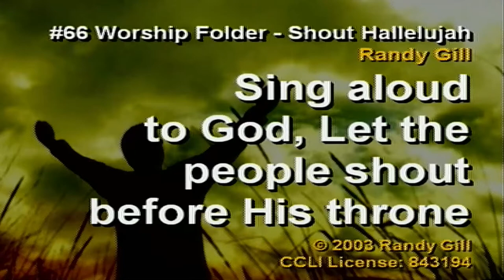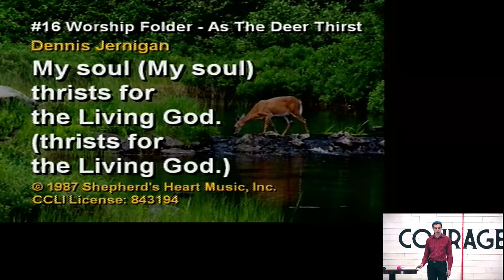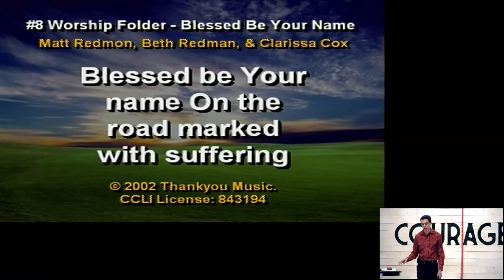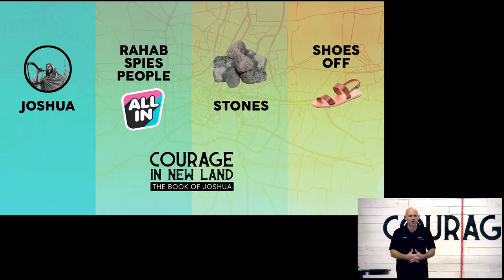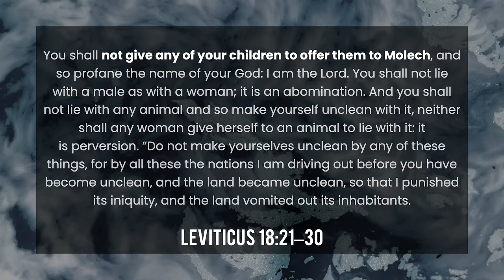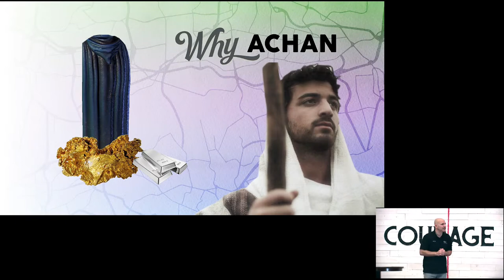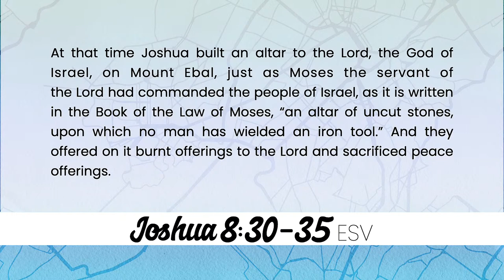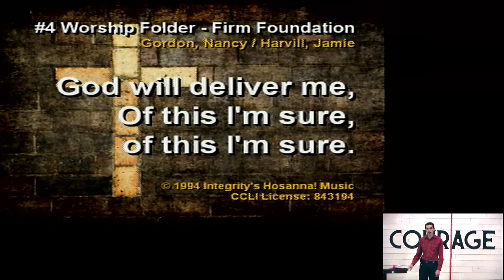Argyle Church of Christ Live Stream